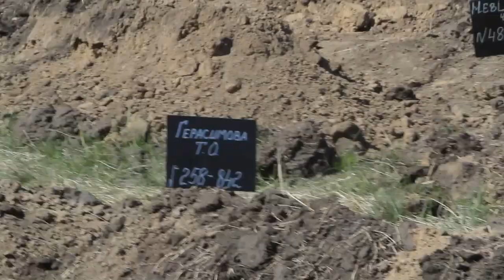У Дніпрі викопали 600 могил для можливих жертв СOVID-19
Міський голова Дніпра Борис Філатов заявив, що місто готується до гіршого, тому на території міських кладовищ викопали 600 могил під можливе поховання померлих від коронавірусу. "Для тих, кому не доходить. Ми готуємося до гіршого. На території міських кладовищ викопано не 400, а вже 600 могил під можливе поховання померлих від коронавірусу.
Для зберігання тіл закуплена тисяча щільних пластикових мішків ", - сказав Філатов.
За його словами, зараз всі співробітники моргів (судмедексперти й санітари) забезпечуються засобами індивідуального захисту. А найближчим часом заборонять проводити розтин померлих ыз пыдтвердженим захворюванням або підозрою на коронавірус.
Філатов підкреслив, що видача тіл померлих з моргів буде проводиться у закритих трунах, тіла будуть в герметичних мішках і піддані дезінфекції. Він також додав, що на похоронах не дозволятиметься присутність більше однієї особи на 10 квадратних метрів.